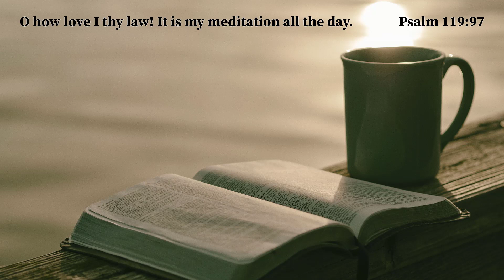Sunday Shoutout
You can get all kinds of Bibles from Amazon through these links too:

Steadfast Bibles

Hendrickson Bibles

Zondervan Bibles

Hendrickson Bibles